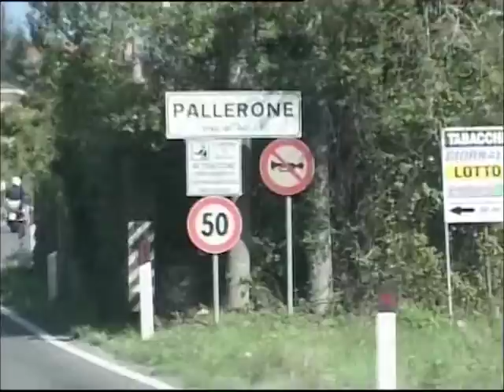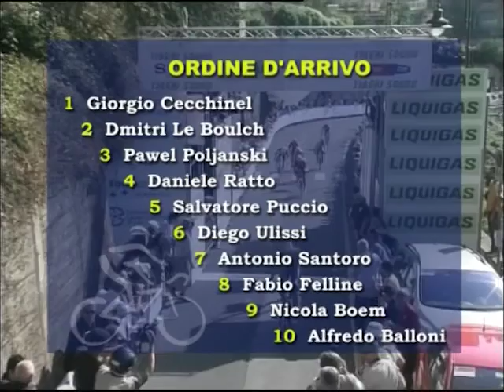Giro della Lunigiana 2007 | tappa 3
Grazie ad una straordinaria azione lungo la salita finale, Giorgio Cecchinel (Veneto) ha fatto sua la terza frazione del Giro della Lunigiana (gara internazionale riservata alla categoria juniores), Fosdinovo – Fosdinovo di 102,9 km, conquistando anche la maglia di leader della corsa per soli 3”. Il veneto è partito in compagnia di altri due atleti, Pawel Poljanski (Polonia) e Dmitri Le Boulch (La Pomme Marseille), ai piedi dell'ascesa verso Fosdinovo, imprimendo da subito un'andatura elevatissima lungo i 7 chilometri finali. La forte velocità imposta da Cecchinel ha fatto sì che il diciottenne veneto si sbarazzasse nei metri finali anche dei compagni di fuga, giungendo solitario sul traguardo posto nei pressi del Castello di Fosdinovo. Alle sue spalle, il lombardo Daniele Ratto ha provato a recuperare nel finale il terreno perduto, ma la sua azione si è conclusa con il quarto posto a 20” dal vincitore, risultato che non gli ha comunque permesso di salvare la maglia di leader, passata sulle spalle di Cecchinel. Appena dietro il campione del mondo Diego Ulissi, finito sesto a 25” dal vincitore.
Per capire che la tappa si presenta come la più insidiosa del Giro basta osservare i primi chilometri. Malgrado la forte andatura, a differenza dei giorni scorsi, sono praticamente nulli i tentativi di attacco. Al traguardo volante di Pallerone la volata è ad appannaggio di Mattia Pozzo (Piemonte) che si mette alle spalle il tedesco Fabian Danner e l'emiliano Vainer Ravaioli. Si procede comunque con il gruppo compatto e, anche lungo la prima salita di giornata che conduce a Fivizzano, nessun atleta tenta azioni solitarie. E così, allo scollinamento è Giorgio Cecchinelli (Veneto) a transitare per primo, seguito da Andrea Moser (Trentino) e Davide Mantellassi (Toscana). La successiva discesa permette al russo Alexey Tsatevitch di guadagnare velocemente 40” sul plotone, ma il recupero degli inseguitori è immediato e dopo pochi chilometri (km 66) il vantaggio diminuisce sensibilmente, annullandosi una volta superato l'abitato di Aulla. Nel frattempo, il secondo traguardo volante posto in località Pallerone vede il russo Tsatevitch transitare davanti al toscano Mirko Puccioni e all'austriaco Dominik Braendle. Imboccata la salita finale verso Fosfondo allungano in tre: Giorgio Cecchinel (Veneto), Pawel Poljanski (Polonia) e Dmitri Le Boulch (La Pomme Marseille). I fuggitivi guadagnano subito una trentina di secondi sul gruppo, nelle cui prime posizioni si trovano il leader della corsa Daniele Ratto e l'iridato Diego Ulissi. Ma l'azione dei battistrada non permette agli inseguitori di guadagnare terreno, tanto che a -3 km dalla conclusione il vantaggio sfiora i 50”. Dalla testa della corsa si stacca però Poljanski, mentre alle loro spalle è Ratto a rompere gli indugi all'ultimo chilometro, seguito da Ulissi. Cecchinel ha però gambe e cuore per staccare tutti e giungere solitario al traguardo di Fosdinovo.

LE MAGLIE:
Classifica generale: Giorgio Cecchinel (Veneto) maglia verde CASSA DI RISPARMIO DI CARRARA
Classifica a punti: Daniele Ratto (Lombardia) maglia azzurra LIQUIGAS
Classifica GPM: Giorgio Cecchinel (Veneto) maglia rossa FONDAZIONE CARIGE – FONDAZIONE CASSA DI RISPARMIO CARRARA
Classifica traguardi volanti: Mirko Puccioni (Toscana) maglia gialla CIR FOOD
Classifica stranieri: Dmitri Le Boulch (La Pomme Marseille) maglia celeste OROEFFETIME
Classifica giovani: Pawel Poljanski (Polonia) maglia bianca PROGETTO MARINELLA

ORDINE D'ARRIVO:
1 Cecchinel Giorgio 89 Ita Ven Veneto 2:29'12 0 10
2 Le Boulch Dmitri S 89 Fra Lap V.C.La Pomme Marse 2:29'17 5 6
3 Poljanski Pawel Sg 90 Pol Pol Polonia 2:29'27 15 4
4 Ratto Daniele 89 Ita Lom Lombardia 2:29'32 20
5 Puccio Salvatore 89 Ita Umb Umbria 2:29'35 23
6 Ulissi Diego 89 Ita Tos Toscana 2:29'37 25
7 Santoro Antonio 89 Ita Cic Ciclismo Solidale 2:29'37 25
8 Felline Fabio G 90 Ita Pie Piemonte 2:29'43 31
9 Boem Nicola 89 Ita Ven Veneto 2:29'43 31
10 Balloni Alfredo 89 Ita Laz Lazio 2:29'45 33